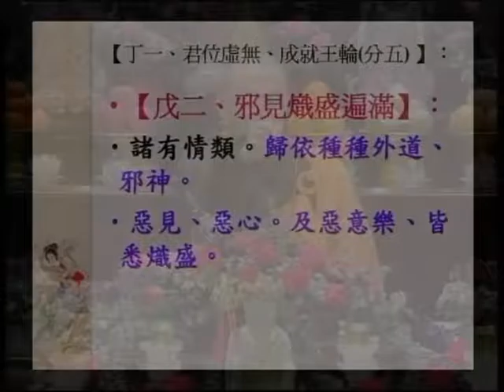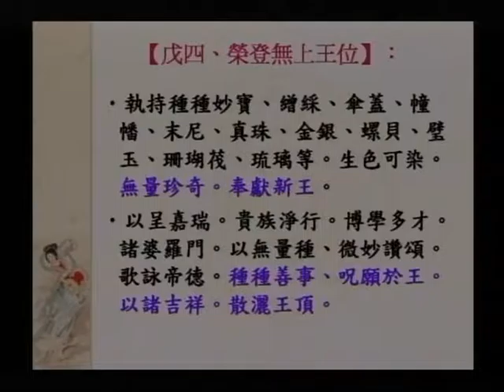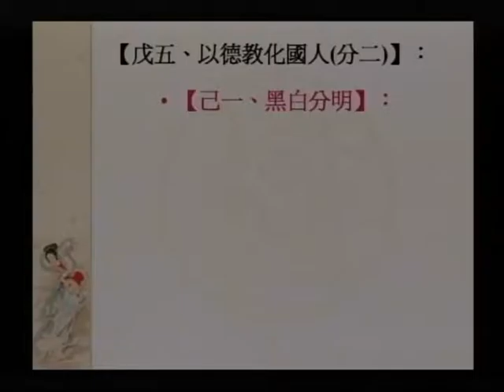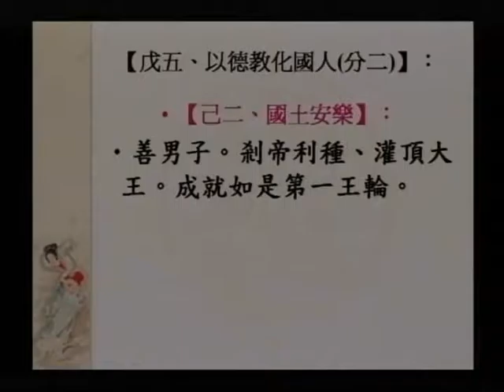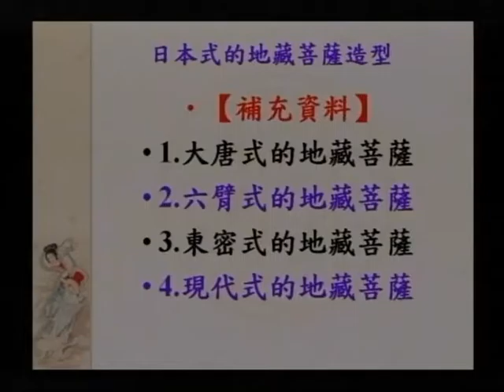SBA17-1 大願地藏菩薩的修持法門之簡介：《大乘大集地藏十輪經：第二、十輪品》（第一部份）第十三集